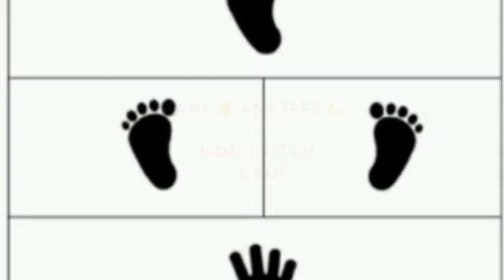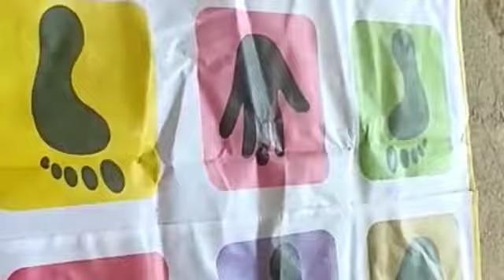Hopscotch game (details in description box)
Benefits of Hopscotch:-
There are even more benefits to hopscotch besides the inherent physical activity. These include improvements to your:

Body control and dexterity, from balancing and moving down the course
Gross motor skills, including running, jumping, and hopping
Gluteal strength
Leg flexibility, from all of the rotational, forward-back, and sideways motions
Counting skills
Coordination
Ability to understand and follow directions
Ability to wait your turn
Hopscotch has even more benefits that are associated with all forms of outdoor play. These include improvements to your:

Social skills
Imaginative abilities
Appreciation for the